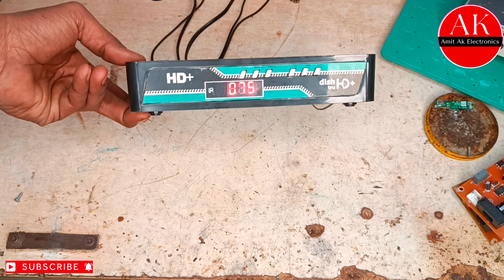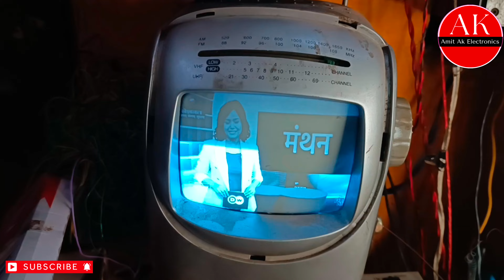free wala setup box kaise banaen | d2h free channel setting | free wala box kaise set karen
About this video- Dosto Aaj Ki Is Video Main free d2h setup box Kaise banaen how to make Free D2H setup box ye sub kuch compete is video dikhayenge to aap log Video Ko Pura Dekhna Thankyou..

Queries Solved:
1. How to Make D2h setup box
2. how to repair free setup box
3. free D2H setup box repair at home
4. free wala dabba Kaise repair Karen
5.

Ye Sab Equipments Use Karta Hun Me Kaam Karene Ke
Liye :-
Soldering iron
Soldering Smd Machine
Tools Kit Connection
Digital Multi Miter
DB Miter Satellite Finder
Digital Satellite Finder
Drill Machine 10MM
DD Free Dish Setup Box Life Time Free HD

हमारे चैनल Amit AK Electronics पर आपका बहुत बहुत स्वागत है ।
Your Most Welcome On Amit AK Electronics.
Here you can see all video about electronics and electric instruments.
Guys Please Join Us On Telegram
Thanks For Visiting This Channel .
आपका support बना रहा तो मैं ज्यादा से ज्यादा विडियो अपलोड करता रहूंगा दोस्तों। धन्यबाद।

आपको इस चैनल पर सभी तराह के इलैक्ट्रोनिक सामान की रिपेयरिंग जैसे स्टेबलाइजर, छत का पंखा, इन्वर्टर, बैटरी, टीवी, सेटअप बॉक्स,  कूलर, प्रेस, led bulb, आदि रिपेयर करना और बनाना बताता हु
और मे मोबाइल का काम भी करता हु साथ में आपको मेरे चैनल पर मोबाइल से related वीडियो भी मिल जायेगे जिस से आप बहुत आसानी से घर बैठे काम सीख सकते है
Note.मेरे चैनल पर कोई fake वीडियो नही मिलती!

Amit Ak Electronics
From - BAREILLY U.P ( India )